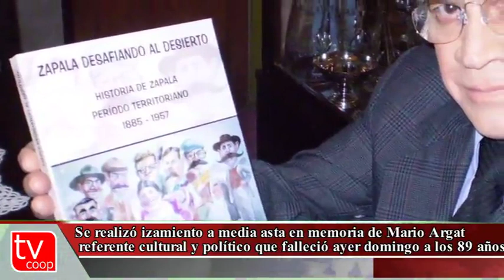Izamiento a media asta en homenaje a Mario Argat